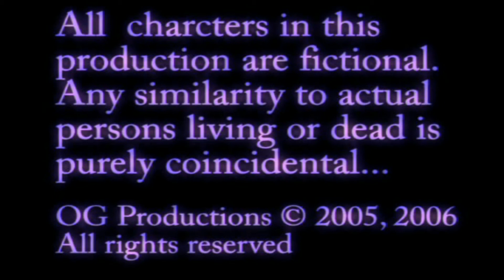Island Adventures: Lakebed Net Fishing - Organic Guerrilla # 22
"Lakebed Net Fishing" was the very first sketch ever broadcasted on Organic Guerrilla under the Island Adventures series.  Island Adventures was a nature show hosted by Guy Preston played by Tyler Clausen. In this episode, Adam Sonnet plays a local fisherman named Trent Reznor, not to be confused with the famous musician, and he teaches the art and value of lakebed net fishing. Organic Guerrilla released a total of five Island Adventure skits and more are to come.